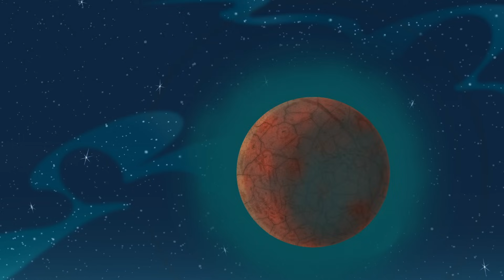La pluma es más voladora que la espada | El Pájaro Loco | WildBrain Niños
Cuando Buzz Buzzard se apodera del lápiz óptico del animador, pone la vida de Woody al revés de una manera surrealista.